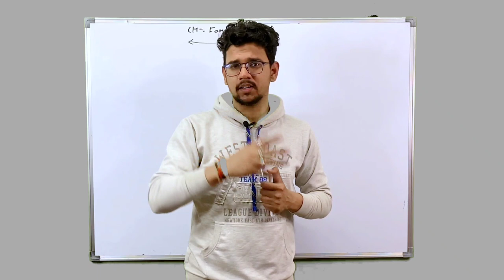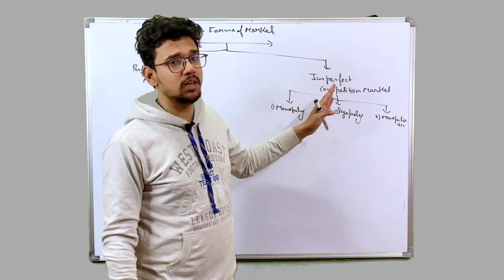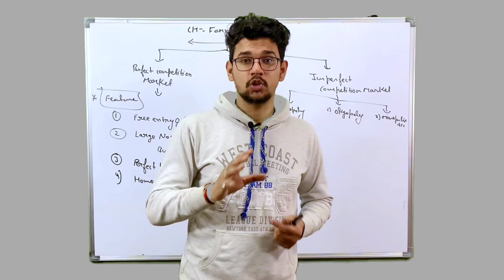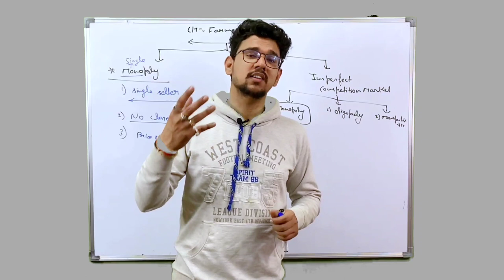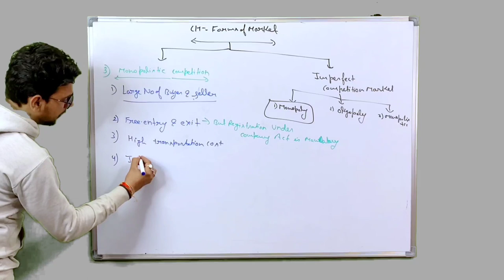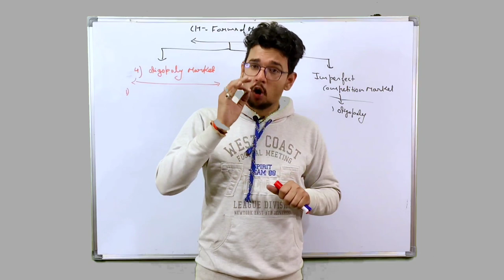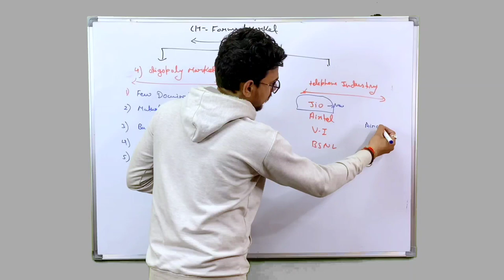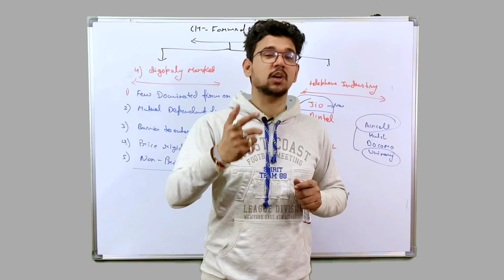Forms of Market || बाजार संरचना के रूप || Chapter-10 || BY- YASH PANDIT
Forms of Market || बाजार संरचना के रूप  ||

In this lecture, you are going to learn different types of markets like perfect competition market, monopoly market, oligopoly  monopolistic market and it features

If you have any doubt please ask in the comment section we would be happy to help you in your academics...